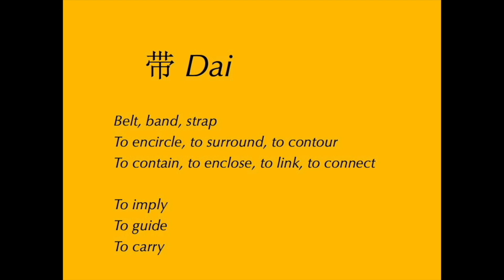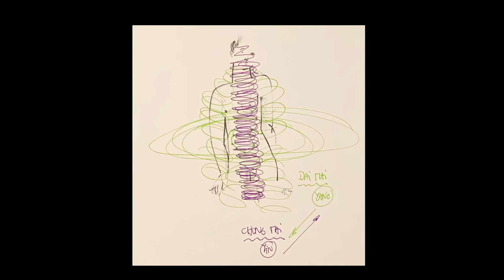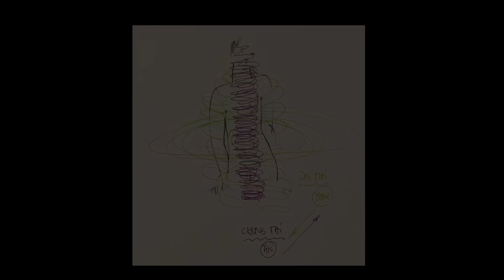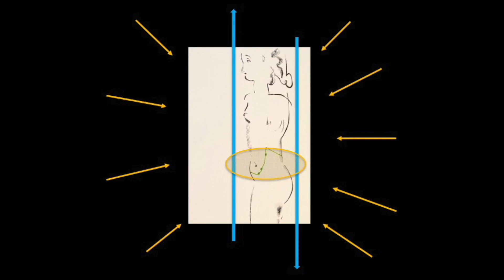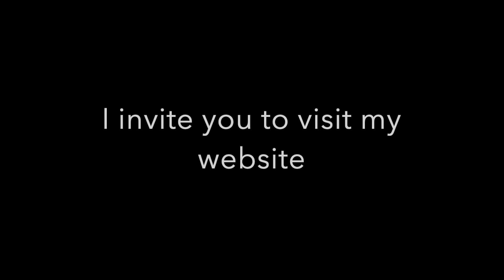EM9- Dai Mai - Theory.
* We describe the fundamental resonance of the Girdle Vessel, as well as their psychological and physical repercussions.

This includes: the metameric organization and the location of the Zangfu's back Shu points.

Psychological disturbances: Indifference and lack of creativity. Not finding one's own place in the world, not "fitting in" with the environment, misinterpreting social situations. Indecision, scattered thinking, disorganization, difficulty concentrating. Frustration, deep-seated anger (unexpressed), bitterness, resentment. Lack of moral rectitude, licentiousness.

Physical symptoms: Fatigue. Joint stiffness. Insomnia, headache, eye congestion, hip pain, lower back pain, abdominal distension, difficult digestion, constipation, diarrhea, leukorrhea, heaviness in the lower abdomen, difficult childbirth, hemorrhoids, varicose veins.

This is Advanced Training in Acupuncture.